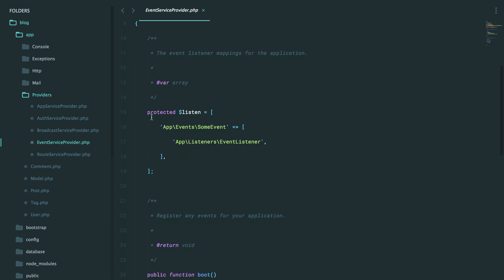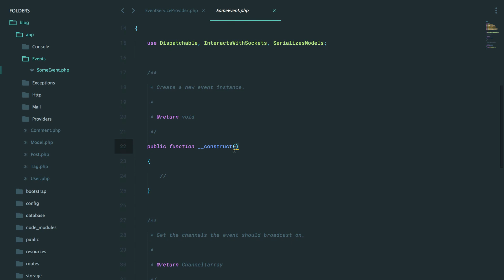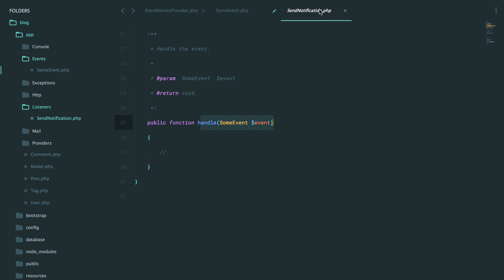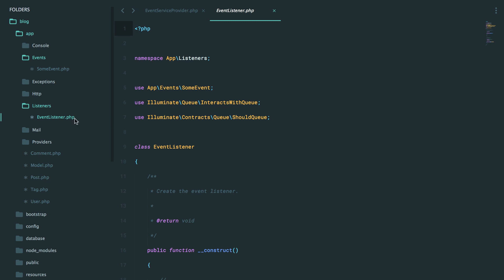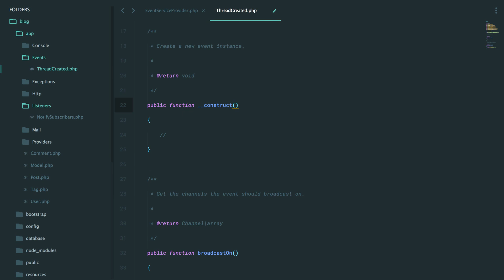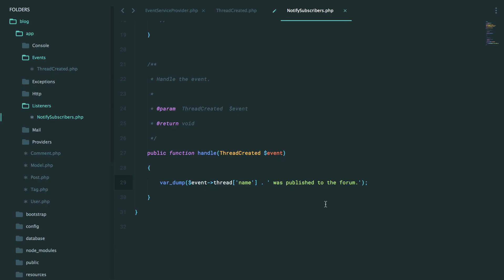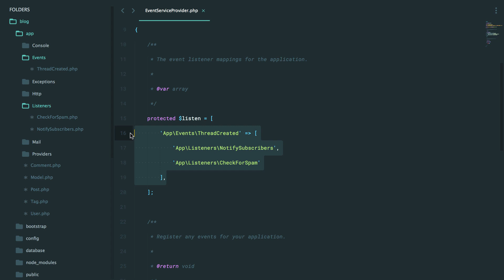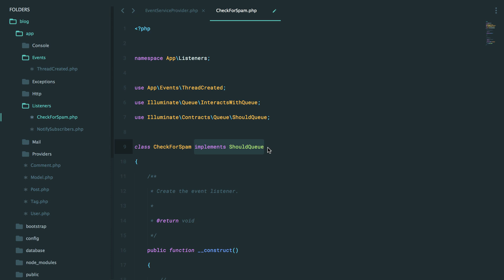Laravel From Scratch: Part 32 - Eventing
If you find that particular classes in your code base have become incredibly complicated, it might be worth considering a general observer model. That way, when a notable event takes place in your system (OrderRefunded, ThreadPublished, etc.), you only need to make an announcement to the rest of your application. Then, you may loosely register any number of handlers that will hook into this event, and respond as needed.

or learn more about Laravel and all things web development